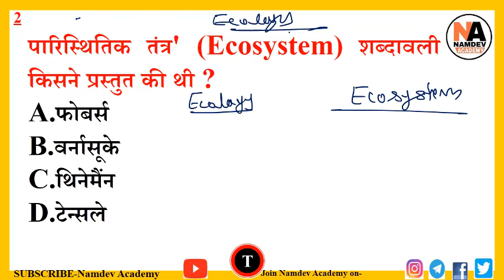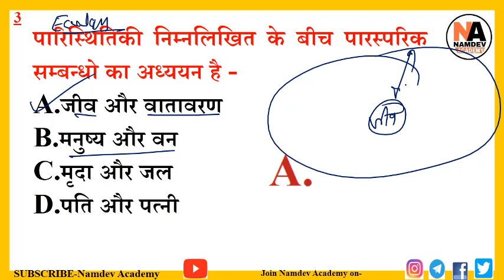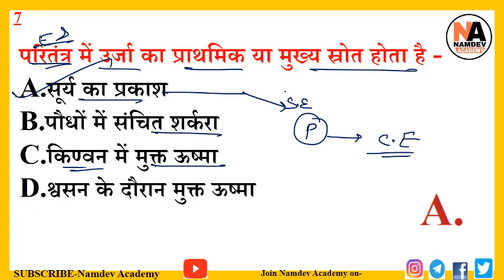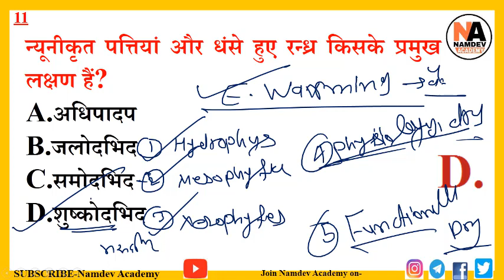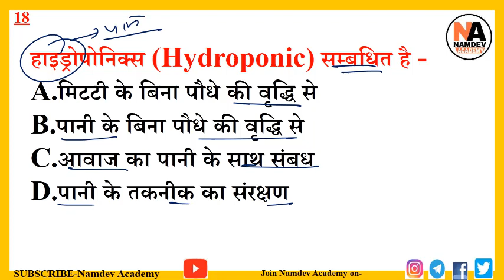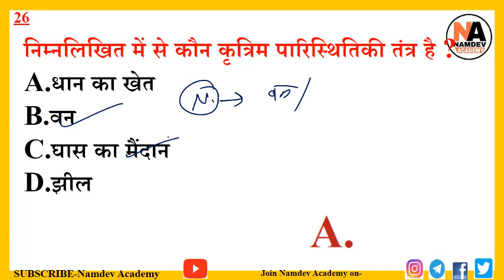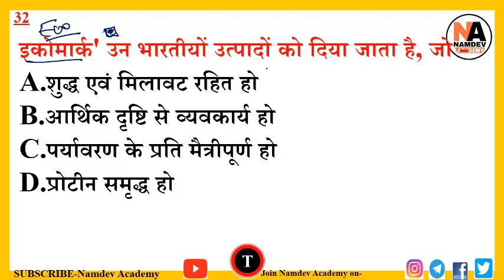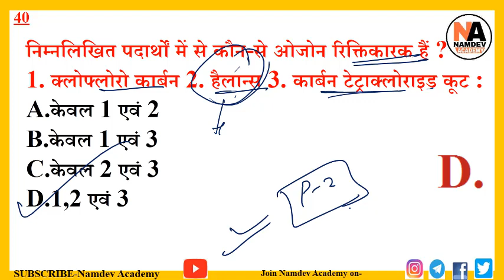पारिस्थिकी/पारिस्थिकी तंत्र से संबंधित प्रश्न उतर | MCQ on Ecology/Ecosystem | SCIENCE GK-SSC,UPSC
पारिस्थिकी/पारिस्थिकी तंत्र से संबंधित प्रश्न उतर | MCQ on Ecology/Ecosystem | SCIENCE GK-SSC,UPSC/RAILWAY/NTPC/GROUP-D/PATWAR/POLICE

Topic Wise General Science Question And Answer PDF,
Topic Wise Indian History Question And Answer PDF,
Topic Wise Indian Geography Question And Answer PDF,
Topic Wise Rajasthan Arts ans Culture Question And Answer PDF,
Rajasthan Art And Culture MCQ,
Rajasthan Art And Culture Notes,
Rajasthan Economy MCQ,
Rajasthan Geography MCQ,
Rajasthan Geography Notes,
Rajasthan GK MCQ In Hindi,
Rajasthan GK Notes,
Rajasthan Gk Question For Constable Exam 2020,
Rajasthan Gk Question For Patwari Exam 2020,
Rajasthan Gk Question For Reet Exam 2020,
Rajasthan Gk Question For SI Exam 2020,
Rajasthan History MCQ,
Rajasthan History Notes,
Rajasthan Polity MCQ In Hindi,
Study Notes,
पारिस्थितिकी तंत्र से संबंधित प्रश्न PDF,
पारिस्थितिकी तंत्र GK,
पारिस्थितिकी तंत्र Questions
पारिस्थितिकी तंत्र प्रश्नोत्तरी,
पारिस्थितिकी तंत्र PDF,
सबसे स्थायी पारिस्थितिकी तंत्र है,
पर्यावरण के बहुविकल्पीय प्रश्न उत्तर,
पारिस्थितिकी तंत्र में तत्वों के चक्रण को क्या कहते हैं,
mcq on ecosystem with answers pdf,
ecology multiple choice questions with answers pdf,
mcq on energy flow in ecosystem,
mcq on population ecology,
mcq on ecology and biodiversity,
mcq on ecology for neet,
mcq on ecology and environment,
mcq on ecological succession,